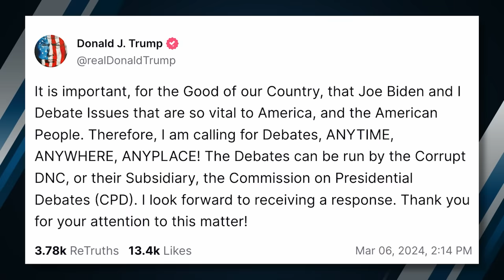IT’S OFFICIALLY ON: Trump vs. Biden II, Electric Boogaloo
With Nikki Haley dropping out of the presidential race, we’re down to Trump vs. Biden – again; Biden prepares his State of the Union; and New York and San Francisco turn right.

Ep.1920

2️⃣ Tune in on TONIGHT at 8:30 PM ET for the Daily Wire Backstage SOTU coverage exclusively on DailyWire+

The Wellness Company - Exclusive Discount for my Listeners.

Blinds - Exclusive Discount for my Listeners! Tell them The Ben Shapiro Show sent you!

00:00 - Trump vs. Biden, Round 2
5:47 - Polls & The Biden Strategy
8:46 - Campaign Challenges & Coalition Dynamics
10:05 - McConnell Endorses Trump
11:28 - Bernie Threatening Biden From Left
14:26 - Scarborough: This Is Best Version Of Biden Ever
16:16 - Reid: He Looks Old Because He’s Working So Hard
18:30 - Hillary: He’s Old, But He’s Going To Save Democracy
19:45 - Debate Dare: Trump Challenges Biden
21:33 - KJP Won’t Give Answer On Debates
22:45 - KJP: You’re Upset POTUS Has Notecards?
24:27 - I HATE The State Of The Union
30:19 - Hochul To Deploy National Guard
35:01 - Hochul Sends State Police
37:04 - San Fran Voters: Not A Progressive City
39:27 - Talks Have Stalled
43:30 - Houthi Attack
45:16 - John Kerry
47:59 - Outro